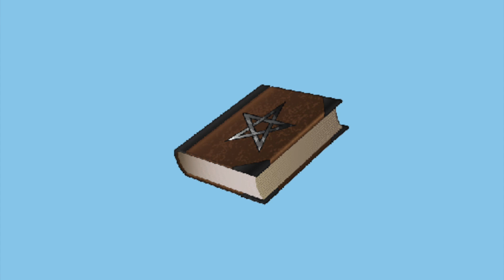"Black Magick" - Lucii/Tzgwala/Ashe 22 Type Drill Beat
Russ Millions ,
Russ Millions type beat,
Russ Millions instrumental,
Russ Millions type beat free,
Russ Millions UK drill type beats,
Russ Millions NY drill type beats,
Tion Wayne ,
Tion Wayne type beat,
Tion Wayne instrumental,
Tion Wayne type beat free,
Tion Wayne UK drill type beats,
Tion Wayne NY drill type beats,
NitoNB ,
NitoNB type beat,
NitoNB instrumental,
NitoNB type beat 2020,
NitoNB type beat 2021,
NitoNB type beat free,
NitoNB UK drill type beats,
NitoNB NY drill type beats,
Central Cee ,
Central Cee type beat,
Central Cee instrumental,
Central Cee UK drill type beats,
Central Cee NY drill type beats,
orchestra,orchestral,symphony,symphonic,epic,strings,music,movie,soundtrack,song